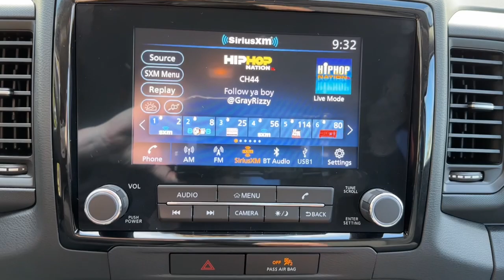2023 Nissan Frontier Vero Beach, Fort Pierce, Sebastian, St. Lucie Melbourne, FL 23226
Glacier White New 2023 Nissan Frontier S available at Sutherlin Nissan Vero Beach. Servicing the Fort Pierce, Sebastian, St. Lucie, and Melbourne Florida area.

#{MAKE}
#{MODEL}
2023 Nissan Frontier S - Stock#: 23226

[V01] TECHNOLOGY PACKAGE -inc: Rear Sonar System Rear Automatic Braking (RAB) High Beam Assist (HBA) Blind Spot Warning (BSW) Rear Cross Traffic Alert (RCTA) Intelligent Cruise Control (ICC) Lane Departure Warning (LDW) CHARCOAL CLOTH SEAT TRIM [L92] CARPETED FLOOR MATS GLACIER WHITE [B92] SPLASH GUARDS Rear Wheel Drive Power Steering ABS 4-Wheel Disc Brakes Brake Assist Brake Actuated Limited Slip Differential Steel Wheels Tires - Front All-Season Tires - Rear All-Season Conventional Spare Tire Privacy Glass Intermittent Wipers Variable Speed Intermittent Wipers Power Door Locks Automatic Headlights AM/FM Stereo Satellite Radio MP3 Player Steering Wheel Audio Controls Bluetooth Connection Auxiliary Audio Input Smart Device Integration Requires Subscription Bucket Seats Pass-Through Rear Seat Adjustable Steering Wheel Trip Computer Keyless Start Keyless Entry Power Door Locks Cruise Control A/C Cloth Seats Power Windows Power Door Locks Trip Computer Immobilizer Traction Control Stability Control Traction Control Front Side Air Bag Front Collision Mitigation Driver Monitoring Tire Pressure Monitor Driver Air Bag Passenger Air Bag Front Head Air Bag Rear Head Air Bag Passenger Air Bag Sensor Knee Air Bag Back-Up Camera